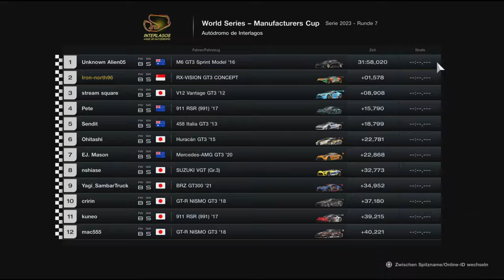Gran Turismo 7 #484 Manufacturer Cup 2023 R7 Race